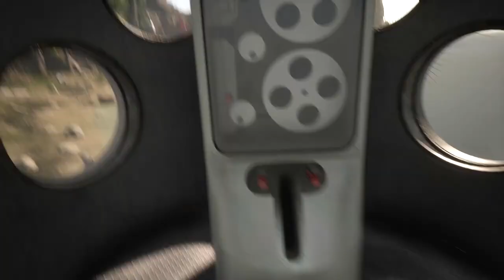ATOMIC HEART: NUOVO GAMEPLAY ESTESO | FASTNEWS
atomicheart si mostra nuovamente con un nuovo gameplay esteso!